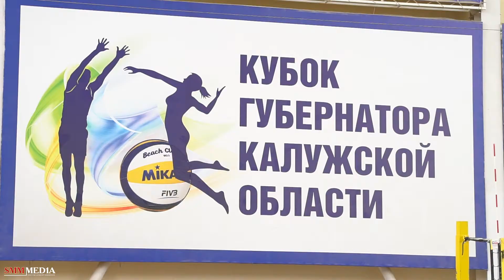Компания SINTEC взяла на поруки обнинских волейболистов